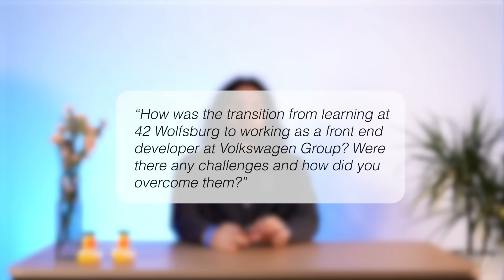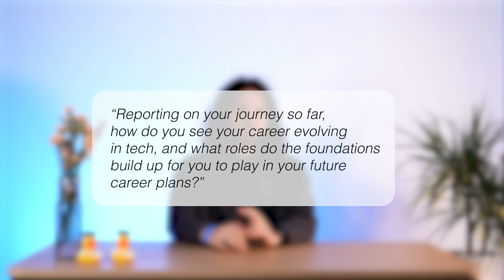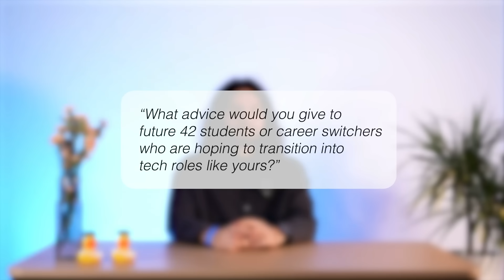Why Learning to Learn Matters Most | Yuri’s Journey from 42 Wolfsburg to Volkswagen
Meet Yuri, a 19-year-old from Ukraine who found his way into software development through 42 Wolfsburg.

After finishing the core curriculum, Yuri jumped straight into an internship at Volkswagen, building user interfaces as a front-end React developer.

In this interview, he shares what made the 42 journey different, how it helped him adapt quickly on the job, and why learning how to learn has been his biggest advantage.

Yuri also opens up about his transition into the workplace and gives honest advice for anyone just starting out in tech.

🌍 Ready to join?